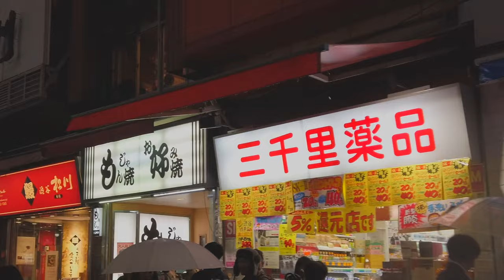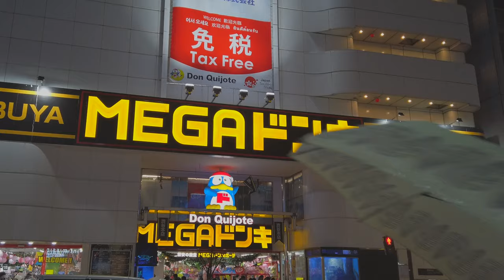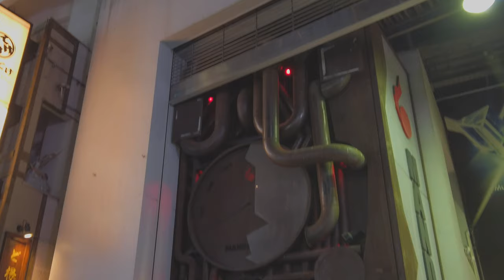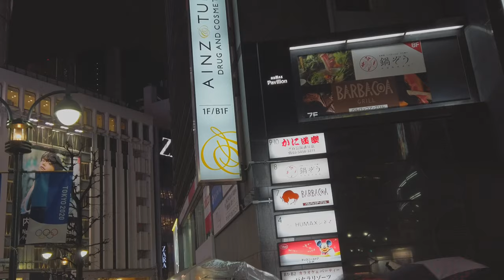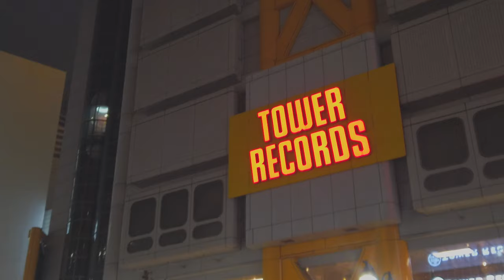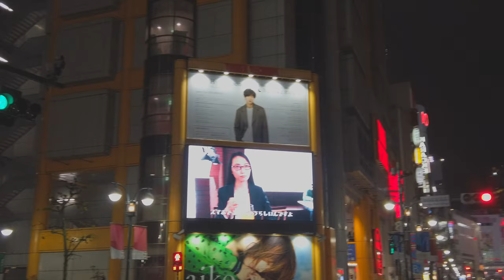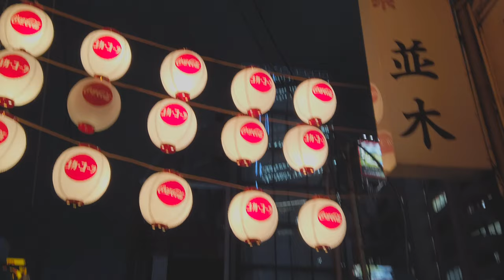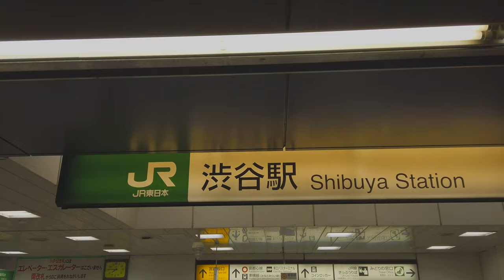Shibuya Night Walk in the Rain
This is Shibuya, Tokyo 2020
Love both sides of Shibuya, Day and Night .
Similar but different.

This is Night version.
My name is Jun, I introduce Tokyo in my view.

I love to collect peaceful moment and ambient sounds during strolling.
it could be defined as video ASMR (soundscape)
( Tokyo sounds, Tokyo asmr, ambient sounds)

Use this video and sounds for entertainment, study, sleep and relax.